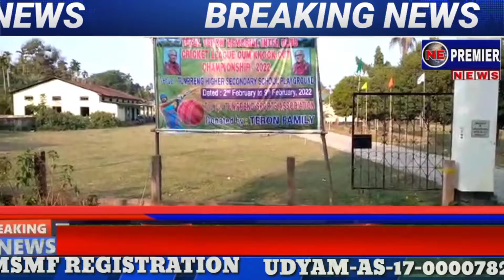NE Premier Assmese News 11Feb 22প্ৰয়াত তেজাল টেৰণ সোঁৱৰণী ক্ৰিকেট প্ৰতিযোগিতাত ৰাইনা ক্লাব বিজয়ী।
বিশিষ্ট সাহিত্যিক প্ৰয়াত তেজাল টেৰণ সোৱৰণি ক্ৰিকেট প্ৰতিযোগিতাত চুড়ান্ত বিজয়ী ৰাইনো ক্লাৱ

টুম্প্ৰেঙ, 9 ফেব্ৰুৱাৰী ÷ পশ্চিম কাৰ্বি আংলং জিলাৰ অন্তৰ্গত বৃহত্তৰ টুম্প্ৰেঙ অঞ্চলৰ বালিগাঁৱৰ নিৱাসী তথা বিশিষ্ট সাহিত্যিক প্ৰয়াত তেজাল টেৰণ সোৱৰণি প্ৰাইজমাণি ও ট্ৰফী ক্ৰিকেট প্ৰতিযোগিতাৰ চুড়ান্ত খেলখন টুম্প্ৰেঙ উচ্চতৰ মাধ্যমিক বিদ্যালয়ৰ খেল পথাৰত সফল সামৰণি পৰিছে। পশ্চিম কাৰ্বি আংলং ক্ৰীড়া সন্থাৰ অন্তৰ্গত টুম্প্ৰেঙ ক্ৰীড়া সন্থাৰ উদ্যোগত আৰু প্ৰয়াত টেৰণ পৰিয়ালৰ স্পনছৰত যোৱা 2 ফেব্ৰুৱাৰী, 2022 তাৰিখৰ পৰা অনুষ্ঠিত হৈ থকা প্ৰয়াত তেজাল টেৰণ সোৱৰণি প্ৰাইজমানি ও ট্ৰফী ক্ৰিকেট প্ৰতিযোগিতাত টুম্প্ৰেঙ ক্ৰীড়া সন্থাৰ অন্তৰ্গত থকা  9 টা ক্ৰিকেট খেলুৱৈ দলে অংশ গ্ৰহণ কৰে। আজি অনুষ্ঠিত হোৱা চুড়ান্ত খেলখনত প্ৰতিদ্বন্দীতা কৰে ' ৰাইনো ক্লাৱ বনাম চানলাইথ ক্লাৱ ' । টছত জিকি প্ৰথমে বেটিং কৰি চানলাইথ ক্লাৱে 12 অভাৰত আঠটা উইকেট হেৰুৱাই আশী ৰাণ সংগ্ৰহ কৰে। ইফালে ৰাইনো ক্লাৱে 12 অভাৰত আঠটা উইকেট হেৰুৱাই তেৰাশী ৰাণ সংগ্ৰহ কৰে। দুই উইকেটত ৰাইনো ক্লাৱে বিজয়ী হয়। এই চুড়ান্ত খেলখনত ৰাইনো ক্লাৱৰ খেলুৱৈ চাজিট ৰাইজুঙে মেন অব দা মেচ আৰু চানলাইথ ক্লাৱৰ খেলুৱৈ দেবাশিষ জিদুঙে মেন অব দা চিৰিজ খিতাপ লাভ কৰে। চূড়ান্ত খেলৰ শেষত বটা বিতৰণি সভা এখন অনুষ্ঠিত কৰা হয়। সভাত সভাপতিত্ব কৰে টুম্প্ৰেঙ ক্ৰীড়া সন্থাৰ সভাপতি মৃদুল টেৰণে। ক্ৰীড়া সন্থাৰ সাধাৰণ সম্পাদক জয়ন্ত হোকাইয়ে আতধৰা সভাত মুখ্য অতিথি হিচাবে উপস্থিত থাকে বিথুঙ ৰেঙথেমা সমষ্টিৰ গাও উন্নয়ন সমিতিৰ অধ্যক্ষ ৰামচন ৰংপি । বিশিষ্ট অতিথি হিচাবে টুম্প্ৰেঙ উচ্চতৰ মাধ্যমিক বিদ্যালয়ৰ অধ্যক্ষ লংছিং তিমুঙ, চৰকাৰী গাওঁবুঢ়া গিৰিধন টেৰণ, প্ৰাক্তন ফুটবল খেলুৱৈ ফণিধৰ বৰদলৈ, প্ৰাক্তন জিলা ফুটবল খেলুৱৈ অৰুণ হোজাই আৰু প্ৰয়াত তেজাল টেৰণৰ জেষ্ঠ্য পুত্ৰ ৰঞ্জিত টেৰণ, মাজু পুত্ৰ বিৰেন টেৰণৰ প্ৰমূখে জীয়ৰী, বোৱাৰী, নাতি নাতিনীৰ ওপৰিও সভাত বিশিষ্ট ব্যক্তিসকল উপস্থিত থাকে। সভাত চেম্পিয়নশ্বিপ দলক নগদ পাঁচ হাজাৰ টকা ও ট্ৰফী বিতৰণ কৰে প্ৰয়াত টেৰণৰ জেষ্ঠ্যপুত্ৰ ৰঞ্জিত টেৰণে , ৰাৰ্ণাচআপ দলক নগদ তিনি হাজাৰ টকা ও ট্ৰফী বিতৰণ কৰে মূখ্য অতিথি অধ্যক্ষ ৰামচন ৰংপি আৰু মেন অব দা মেচ কাপ আৰু মেন অব দা চিৰিজ কাপ বিতৰণ কৰে ক্ৰমে গিৰিধন টেৰণ আৰু খম্বকান্ত হাচনুৱে । চুড়ান্ত খেলৰ প্ৰাকমুহূৰ্তত প্ৰয়াত তেজাল টেৰণৰ প্ৰতিচ্ছবিৰ সন্মুখত বন্তি প্ৰজ্বলন কৰে অধ্যক্ষ লংছিং তিমুঙে। ইয়াৰ লগে লগে মৃতকৰ বিদ্বেহী আত্মা সদগতিৰ অৰ্থে ভগৱানৰ ওচৰত এক মিনিট সময় মৌন প্ৰাৰ্থনা কৰা হয়।

বাইট ÷ ৰঞ্জিত টেৰণ, জেষ্ঠ্য পুত্ৰ, প্ৰয়াত তেজাল টেৰণ।

টুম্প্ৰেঙৰ পৰা নাৰায়ণ বৰুৱাৰ ৰিপোৰ্ট ,  NE PREMIER NEWS. West karbi Anglong.